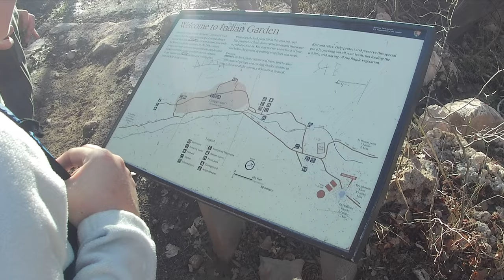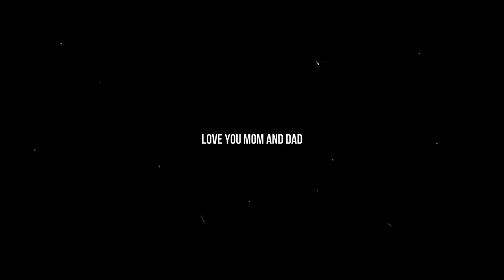GRAND CANYON | KAIBAB TO BRIGHT ANGEL TRAIL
Here is our trip to the Grand Canyon in January of 2023. This is the South Kaibab Trail to Bright Angel Trail and out the South Rim. Hope you enjoy it as much as we did.